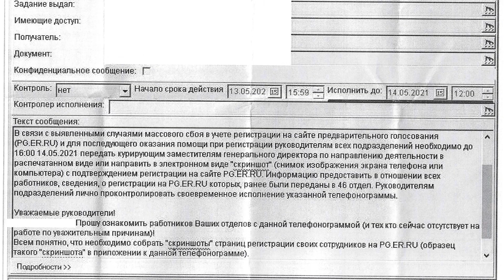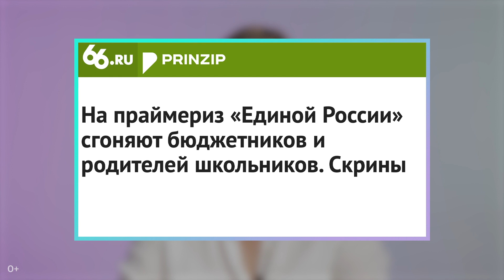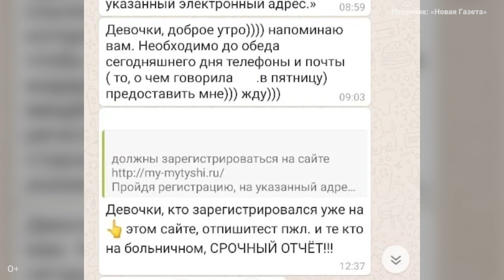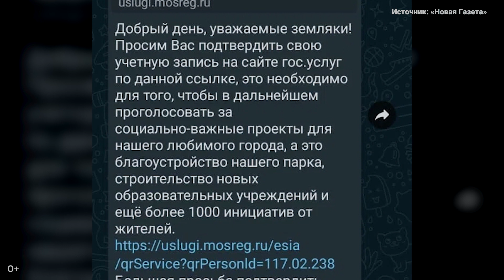Праймериз «Единой России»: что это было?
В конце мая «Единая Россия» обкатывала технологии для фальсификаций на сентябрьских выборах под предлогом внутрипартийных праймериз. Казалось бы, отличная идея, люди выберут кандидата, которому доверяют. Но праймериз не делают ситуацию лучше: как бы не хотела правящая партия создать иллюзию демократии, мы все понимаем, что единороссы в Госдуме будут голосовать «за» законопроекты, спущенные Кремлем. Да и кандидаты давно уже утверждены Администрацией президента. Но что более возмутительно — на голосование массово принуждали регестрироваться бюджетников — учителей, медиков, воспитателей в детских садах и сотрудников городских департаментов. Власти плевать на жизнь и благосостоянии людей, им нужно только одно — победа на выборах, чтобы можно было воровать подольше, даже путем массовых фальсификаций.